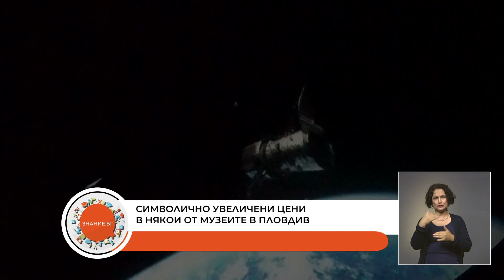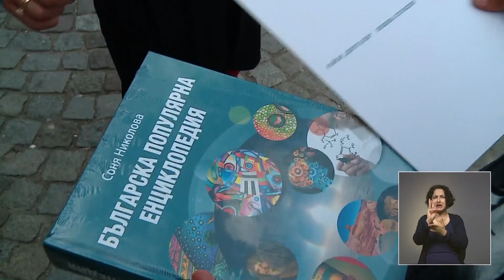Аграрният университет участва в създаването на "Зелен университет" в Европа (Знание.БГ, 4.4.2022)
Знание.БГ, 4.4.2022

Аграрният университет в Пловдив участва в създаването на първия "Зелен университет" в Европа. Разговор с проф. Христина Янчева – ректор на Аграрния университет в Пловдив.

Четвъртокласник е героят на квартал „Капана“ в Пловдив. Детето свърши работата на институциите и ремонтира само стойка за велосипеди в артквартала.

Приключи Националният ученически конкурс по актьорско майсторство, който се организира за 8-ми път от Националната гимназия по сценични и екранни изкуства в Пловдив. Гости в студиото на „Знание БГ“ са директорът на гимназията Николай Томов и преподавателите Зоя Капон и Даниел Русев.

В рубриката “Как да четем?” доц. д-р Гергина Кръстева представя “Китара от палисандрово дърво” от Кристина Гавран.